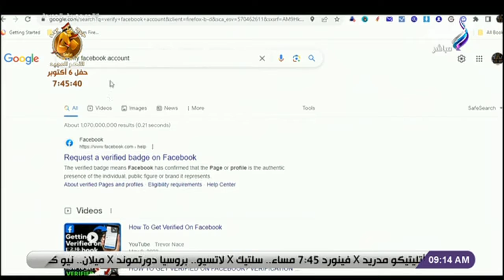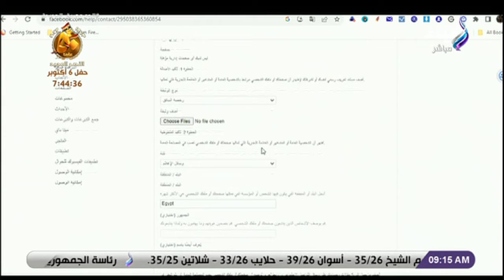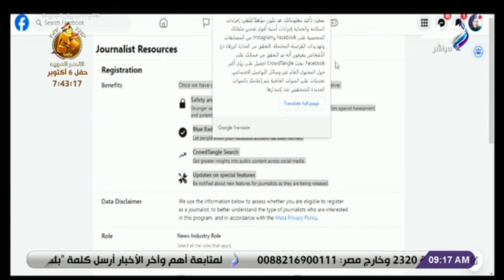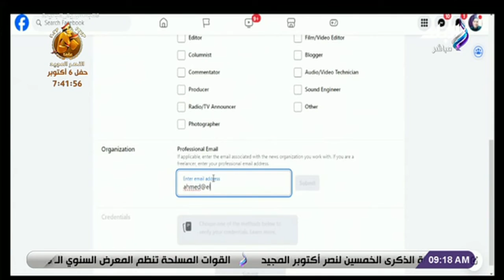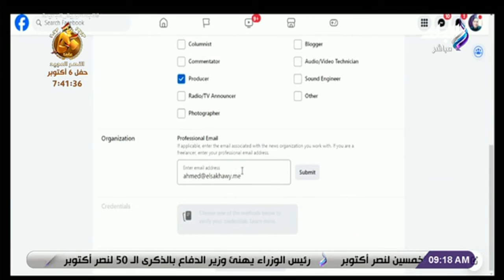خطوة بخطوة| 3 طرق لتوثيق حسابك على فيس بوك والحصول على العلامة الزرقاء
جزء من حلقة اليوم 4 أكتوبر 2023 من برنامج صباح البلد وفيها لقاء مع المهندس أحمد السخاوي خبير أمن المعلومات ، و تحدث خبير أمن المعلومات عن طرق لتوثيق حسابك على فيس بوك والحصول على العلامة الزرقاء، و  خبير أمن معلومات يكشف مخاوف من انقطاع تام للانتر نت عن العالم، ولقاء مع د. خالد سالم استشاري جراحة الذكورة والعقم، و تفاصيل مباحثات رئيس الوطنية للانتخابات مع وزير الخارجية، و سعد الدين وأبو العينين يتفقدان انتخابات اللجان النوعية بالنواب وتهنئة خاصة للفائزين، و الرئيس السيسي يضع إكليل زهور على النصب التذكاري ويزور قبري السادات وعبدالناصر، ورصد حالة الطقس ودرجات الحرارة المتوقعة، و رصد أسعار الذهب والعملات